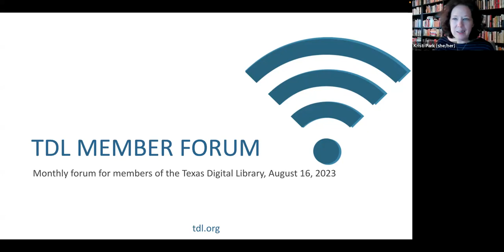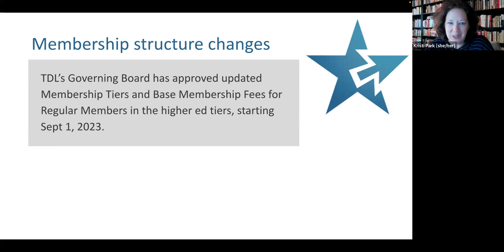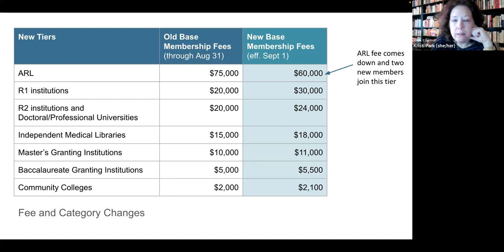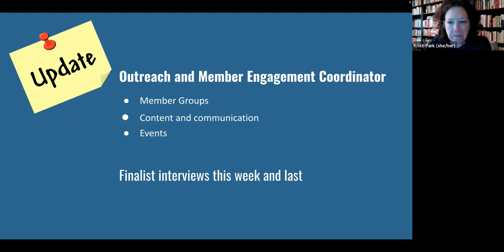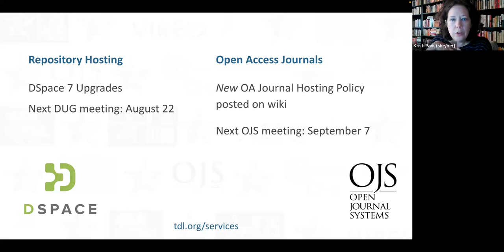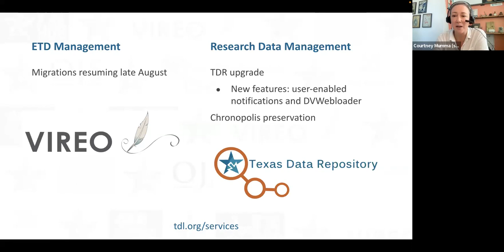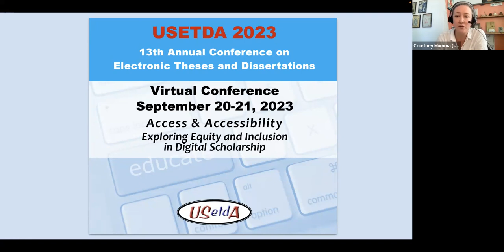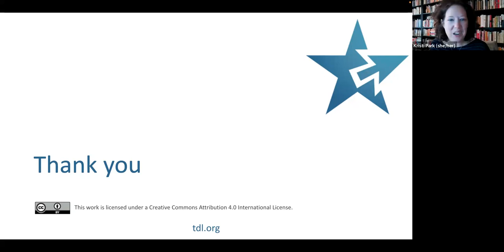2023 08 16 TDL Monthly Forum